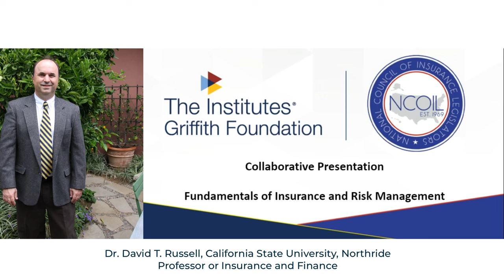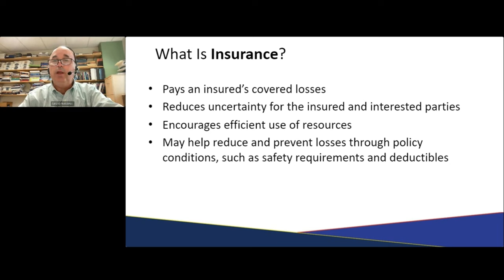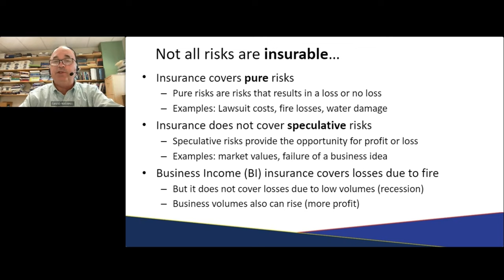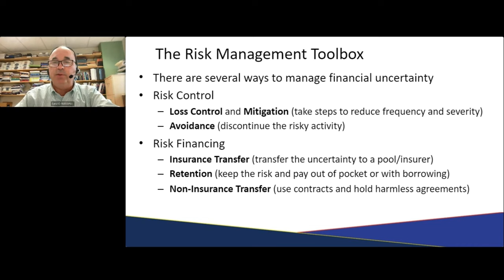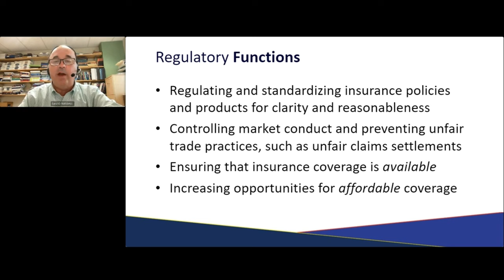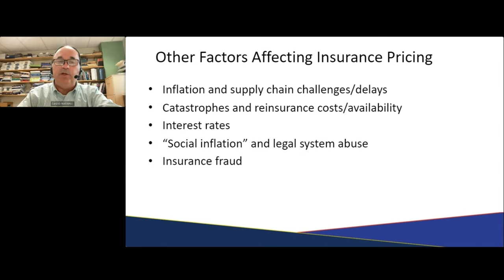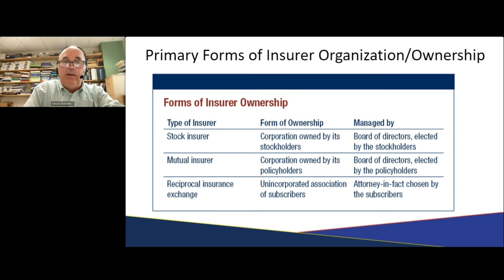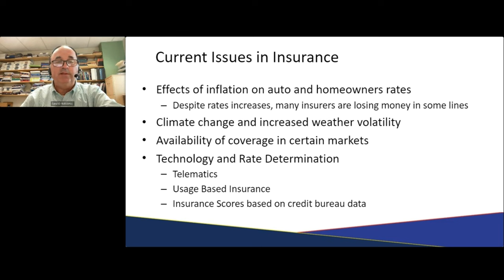The Fundamentals of Risk Management and Insurance: a Primer for Public Policymakers